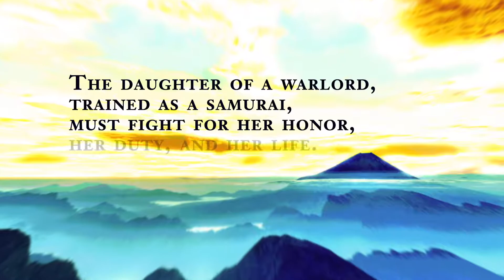Yamabuki: Sword of the Taka Samurai Book Series | Book Trailer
The epic historical fantasy series written by Katherine M. Lawrence about a young woman samurai in 12th-century Heian Japan. The series begins with Cold Blood: Yamabuki vs. the Sword Master. More about the books can be found

Video notes: I designed all the book covers, animated and edited the video, and created the soundtrack. Tools used: After Effects, Premiere Pro, InDesign, Illustrator, Photoshop, and Logic Pro X.

For more about my book editing and design work, please visit my